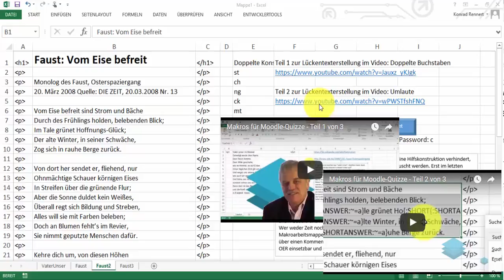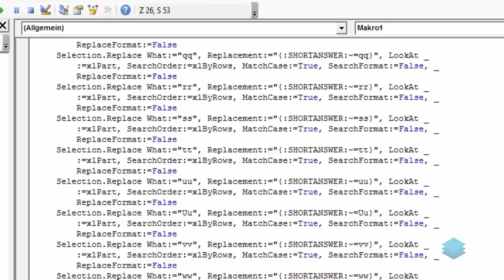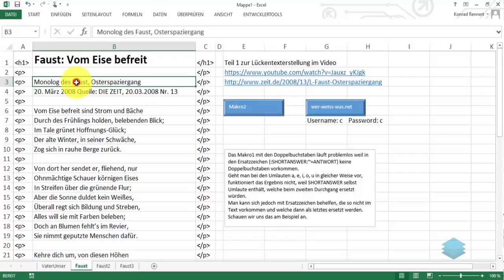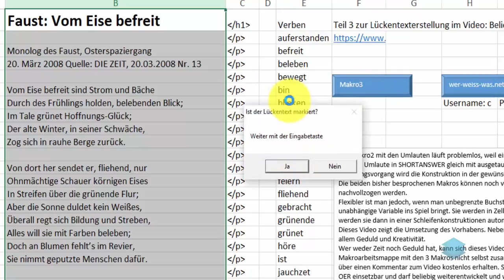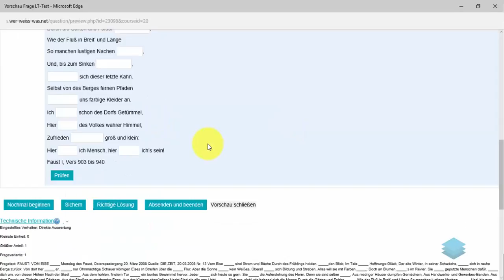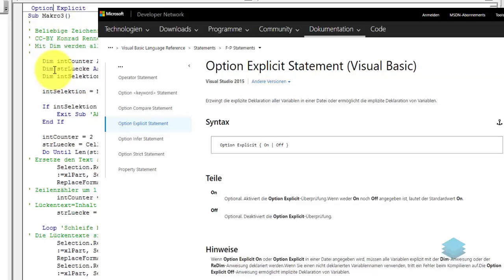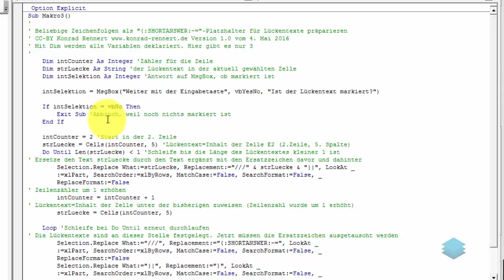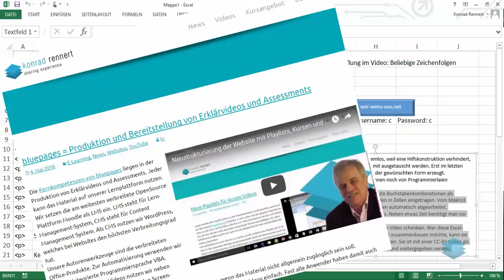Makros für Moodle Quizze Teil 3 von 3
Die beiden in dieser Video-Reihe besprochenen Makros können von Nicht-Programmierern nachvollzogen werden.
Sie beinhalten eine lineare Abfolge von „Suchen und Ersetzen“-Befehlen und ersparen lediglich, dass man bei jedem anderen Text den gleichen Ablauf zur Kennzeichnung der Lücken manuell wiederholen muss.
Der bisherige lineare Programmablauf ohne Verzweigungen und Schleifen ist zwar fehlerfrei, aber aus der Sicht der Programmierer noch nicht effizient. Programmierer vermeiden Wiederholungen von Programmteilen, indem sie Schleifen einbauen, welche solange durchlaufen werden, bis ein Kriterium erfüllt ist. Programmierer werden auch nie die zu ersetzenden Begriffe direkt in den Code schreiben, weil die variable Information viel besser in einer Excel-Tabelle aufgehoben ist. Im Beispiel wird gezeigt, wie bestimmte Konsonanten-Kombinationen aus einer Excel-Spalte als Vorlage für die Lückentexterstellung eingebaut werden. Genauso kann eine Liste mit Verben oder Substantiven automatisch abgearbeitet werden, damit ein Lückentext vorbereitet wird.
Fazit zum Makro: Es ist wegen der Schleifenkonstruktion schon ein richtiges VBA-Programm. Programm und Daten sind getrennt: Sobald ein beliebiger Text bereitsteht und dazu eine Reihe von Begriffen, die als Textlücken präpariert werden sollen, dann kann der in diesem Video dokumentierte Ablauf in Sekunden einen Test daraus machen: Der Test steht zunächst nur in den Excel-Zellen. Man kopiert dieses Bereich mit dem HTML-Code. Man wechselt zur Fragensammlung bei Moodle. Man wählt für die neue Frage den Typ „Kurzantwort“. Man vergibt einen Titel unter dem die Zwischenablage aus Excel einfügt wird. Nach dem Speichern der neuen Frage könnte man sie noch testen. Wer schon Erfahrung mit ähnlichen Projekten hat, schenkt sich den Test und erstellt gleich die nächste Frage. Den Gesamttest aller neuen Fragen führt man in einem Moodle-Quiz durch, welches der Autor als erster durchläuft, um die benötigte Zeit richtig einzuschätzen. Danach kann man sein Produkt für die Teilnehmer freigeben oder den Trainerkollegen anbieten.
Wer als Gast das im Video besprochene Beispiel testen möchte, gibt nach dem Klick auf den folgenden Link den Username g und das Password g ein.